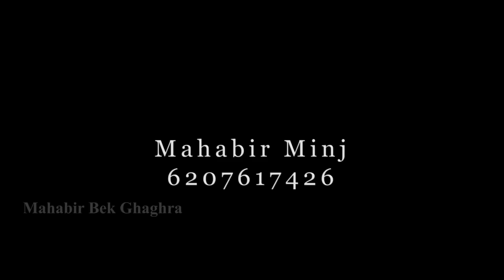New Sarhul Video Song 2021 // Singer Nirmala Lakra // Uncha Uncha Tongri